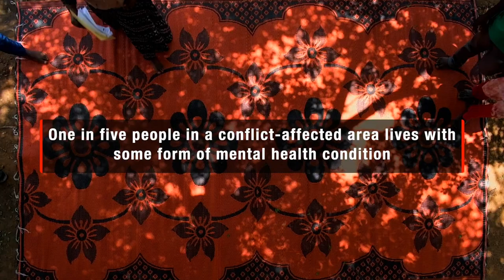A life-saving intervention | Mental Health in Violence & War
We see hidden scars in nearly all of the populations that we work with, including survivors of sexual violence, families of the missing, those providing assistance within an affected community, people suddenly living with physical disabilities and detainees who experience ill-treatment and torture.

And this means that providing mental health and psychosocial support can be lifesaving in times of war and violence, just as much as stemming a bleed or having clean water.

Mental health support must be included in the first wave of humanitarian assistance. This is why the ICRC has developed mental health and psychosocial support program that is implemented during and after armed conflict and other situations of violence.
Join the conversation on social media